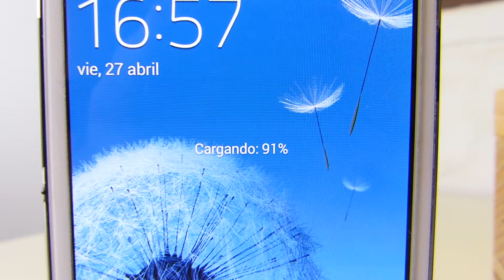BASE DE CARGA CASERA PARA MOVIL 💿♻️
¡Que pasa ecomanitas! Esta semana te muestro como hacer una base de carga casera para tu móvil o celular reutilizando unos CDs viejos.

¡Anímate a realizar este original cargador para tu smartphone!
✎ MATERIALES:
- CDs viejos
- Torre de CDs de plástico
- Cable cargador de tu smartphone